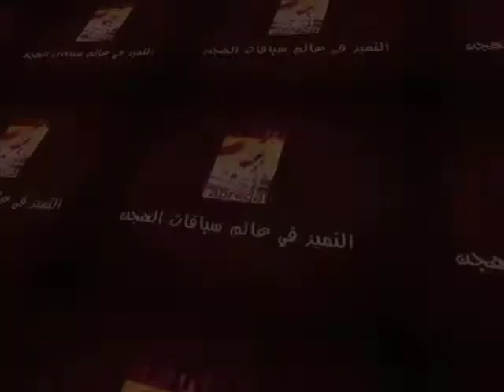ملخص سباق الحيل والزمول للشيوخ سباق التميز الثالث مساء ٣ ٢ ٢٠١٥